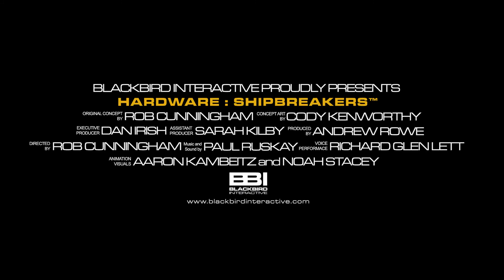Hardware Shipbreakers-Official Teaser HD